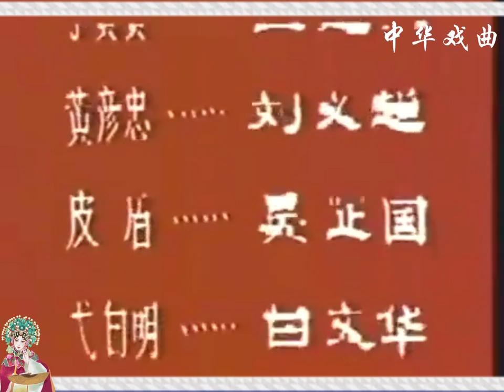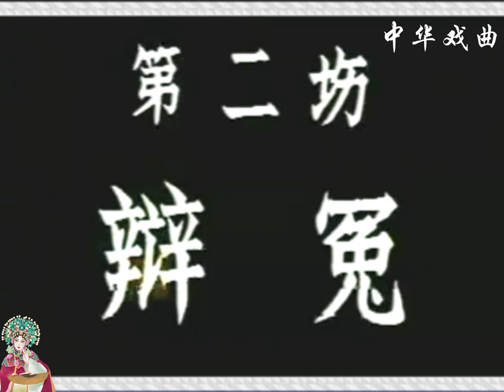【黄梅戏舞台剧】《皮秀英四告》（1） 【主演：董荣玲 曹传远 韦焰 孟建民】 主演董荣玲，是安庆地区黄梅戏剧团的四大名旦之一。